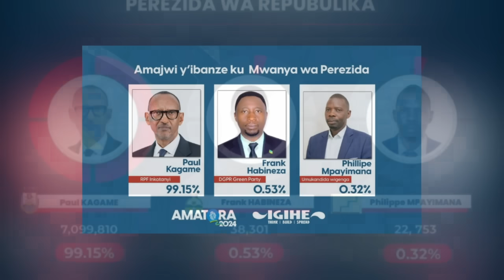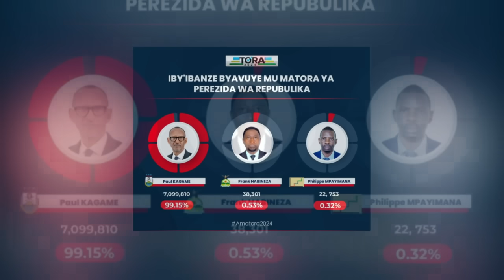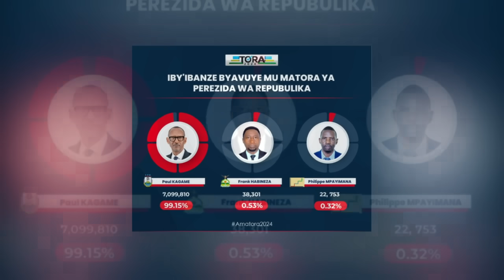PAUL KAGAME WATSINZE AMATORA NI MUNTU KI? DORE IBYO YAKOZE MU RWANDA/YAGIZE 99.15%/UBUZIMA BWE BWOSE